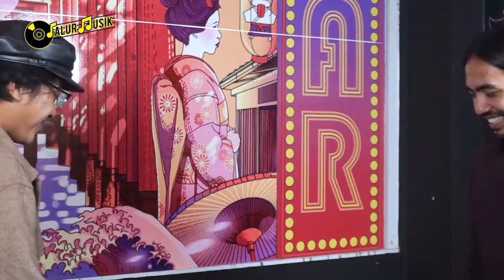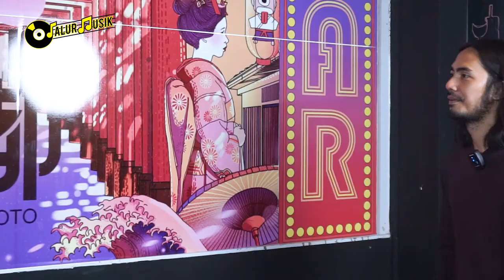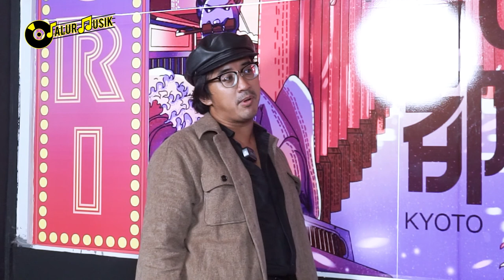BONGKAR RAHASIA DIMAS DANANG : PASSION GUA ADALAH BERKESENIAN | PODCAST BARENG DIMAS DANANG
Nikmatin obrolan JM Passion kali ini bareng Dimas Danang; tentang musik dan video klipnya yang out of the box hingga tentang cabutnya Danang dari Stasiun TV dan segala sesuatu yang berhubungan dengan hidupnya.

Penasaran?
Langsung tonton aja obrolan ini.

👉 REUNION BAND | GAK SEMUA BAND PUNYA PRIVILEGE KAYAK KITA | JM PASSION